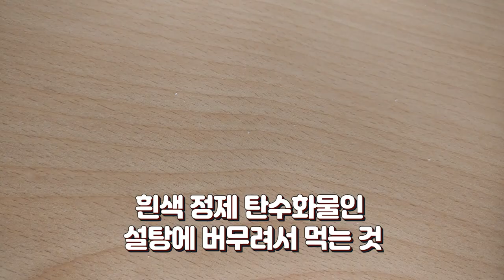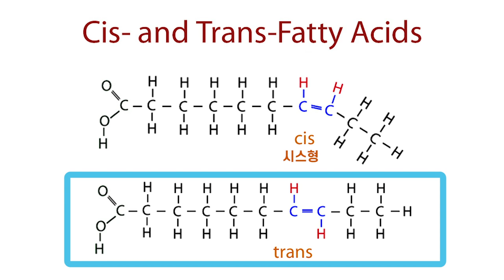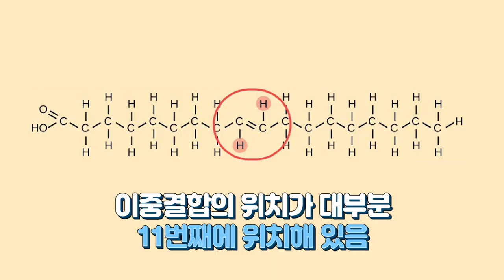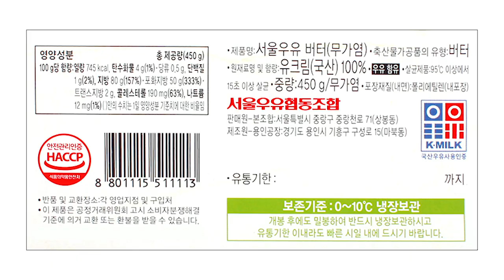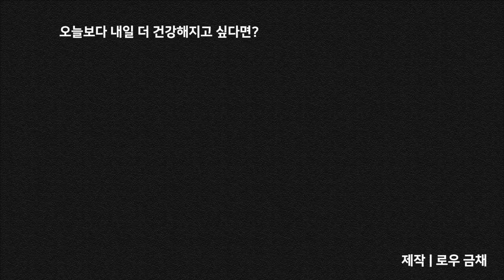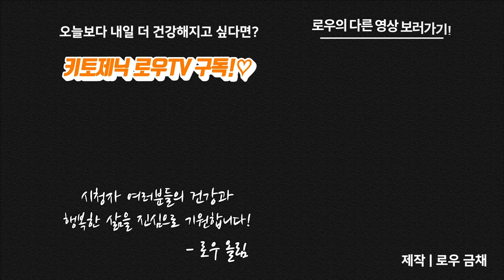버터의 함정?! 버터 속 트랜스지방의 진실 | 키토제닉로우TV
마이노멀 버터커피, 버터말차

제작
로우 금채